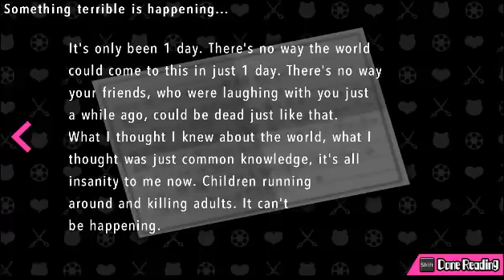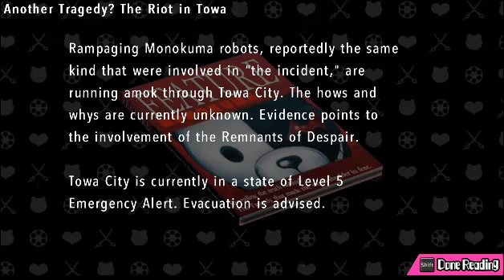{THAT PSYCHO BACK 😱} DANGANRONPA ULTRA DESPAIR GIRL PART2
3UjAU831Lp8htsCge7UI